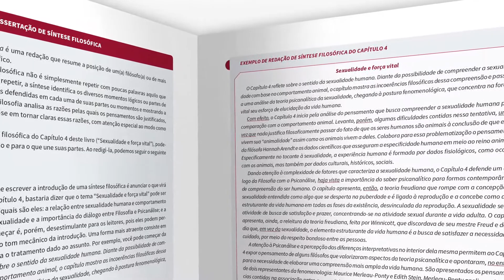PNLD 2018 Ensino Médio - Filosofia e filosofias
A obra Filosofia e Filosofias: Existência e Sentidos traz um conteúdo atual e original, de forma concreta e ousada, baseando-se em 10 principais destaques:
1. Pluralidade de filosofias.
2. Tratamento transversal de temas, dialogando com as Ciências Humanas e as Ciências Exatas.
3. Articulação entre História da Filosofia e exercício do pensamento por problemas e conceitos.
4. Respeito incondicional às diferenças e à complexidade da realidade.
5. Destaque para mulheres filósofas, sem nenhuma postura sexista nem identitária.
6. Centralidade da experiência estética e da cidadania.
7. Tratamento racional e respeitoso da experiência religiosa.
8. Estratégias práticas de análise e produção de textos.
9. Exercícios concebidos com grande zelo pedagógico.
10. Rica entrada por obras literárias, musicais, cinematográficas etc.